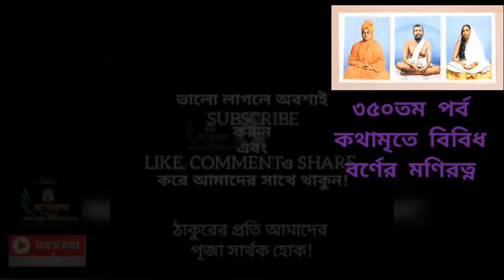৩৫০তম পর্ব✒️কথায় কথায় কথামৃত (কথামৃতে বিবিধ বর্ণের মণিরত্ন)|Prof. Dr. Somnath Bhattacharya|Pranaram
৩৫০তম পর্ব
✒️কথায় কথায় কথামৃত
(কথামৃতে বিবিধ বর্ণের মণিরত্ন)|
Prof. Dr. SomnathBhattacharya|Pranaram বাংলা
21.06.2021